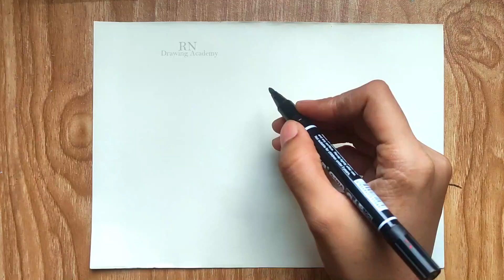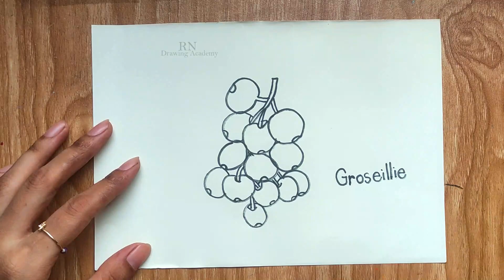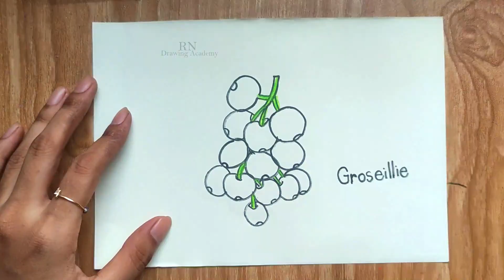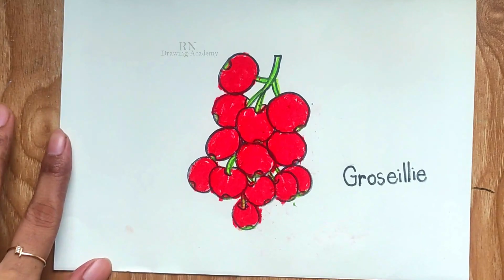Groseillie Drawing step by step drawing